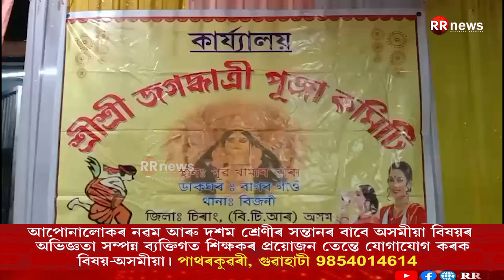চিৰাঙৰ বিজনীৰ পূব খামাৰপাৰাত ৯২ সংখ্যক ৫ দিনিয়াকৈ শ্ৰী জগদ্ধাত্ৰী পূজা আৰু মেলা ।